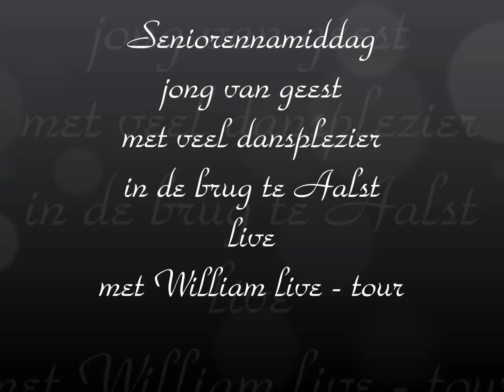William live tour te gast in de brug te Aalst 07 06 2013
Senioren jong van geest maar met veel dansplezier